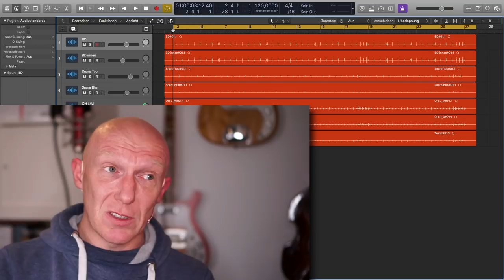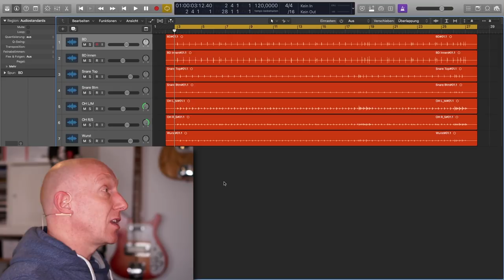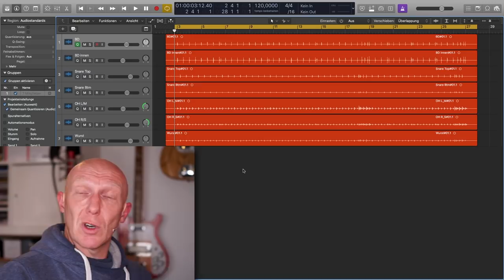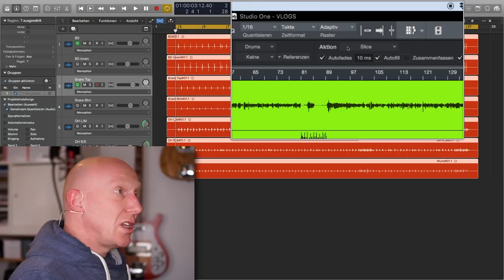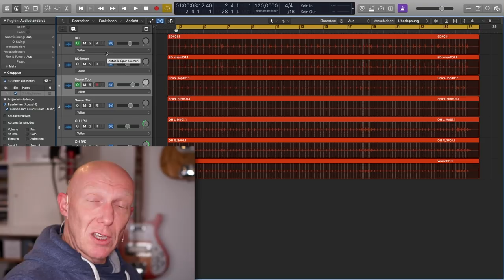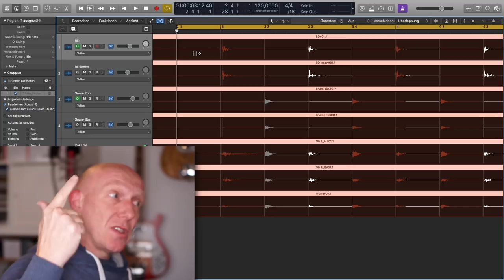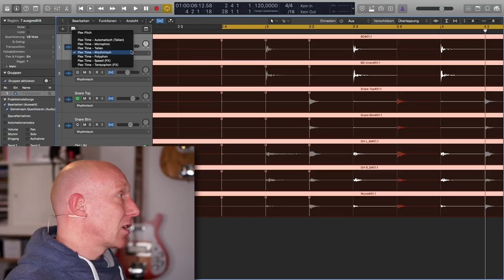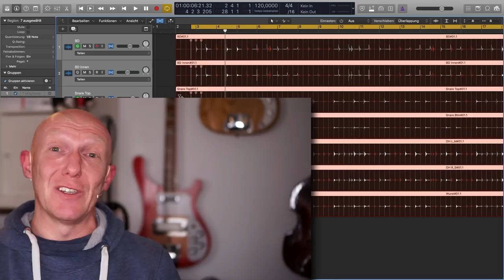Akustik-Drums im Griff: Mehrspur-Aufnahmen quantisieren | Abmischen Tutorial Deutsch | Quicktip #26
Quicktip #26: Das Quantisieren einzelner Spuren ist einfach, das Quantisieren von einem Schlagzeug mit mehreren Spuren auch, wenn man weiß, worauf man achten sollte!